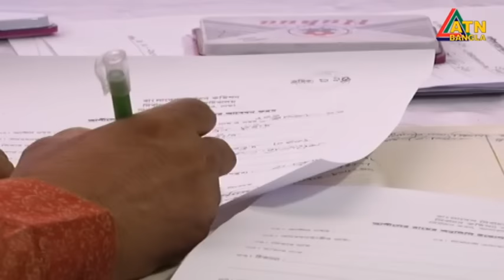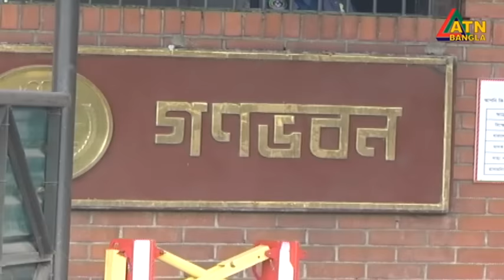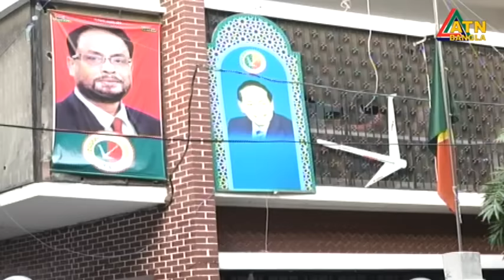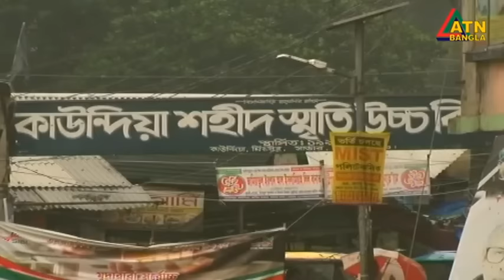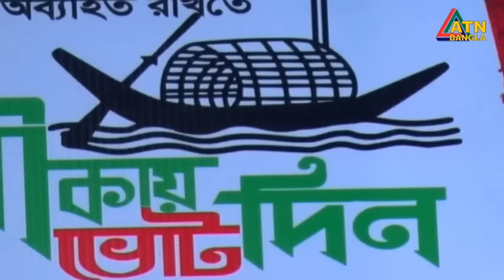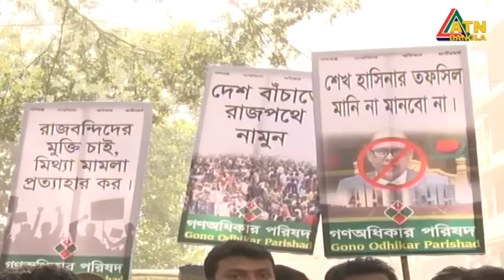এটিএন বাংলা ‌সকাল ৭ টার সংবাদ । 13.12.2023 | Bangla Khobor | Bangla News | ATN Bangla News